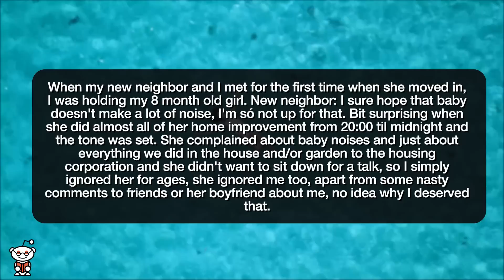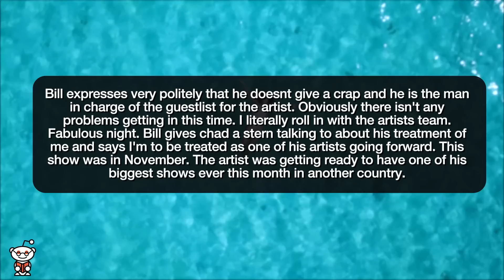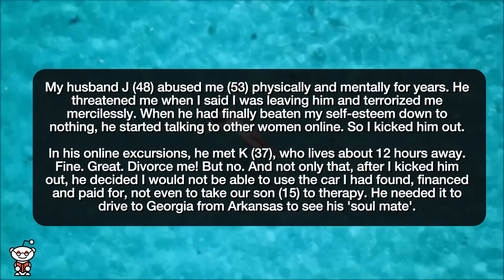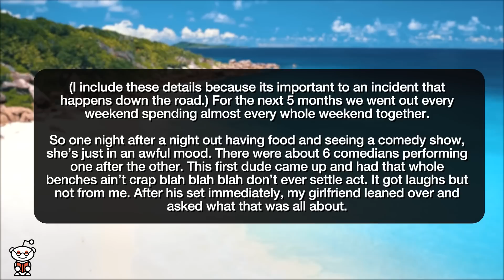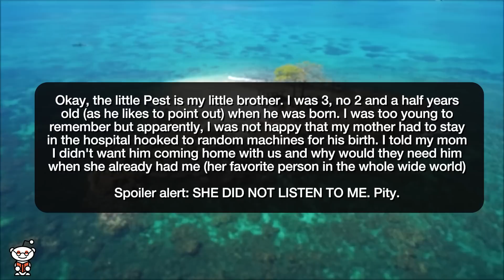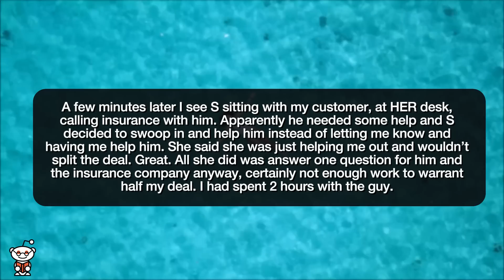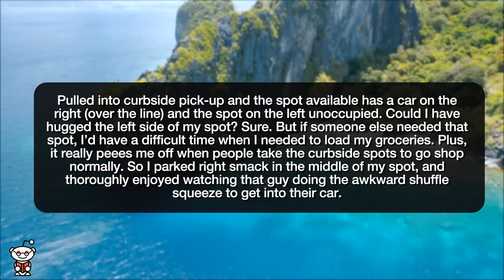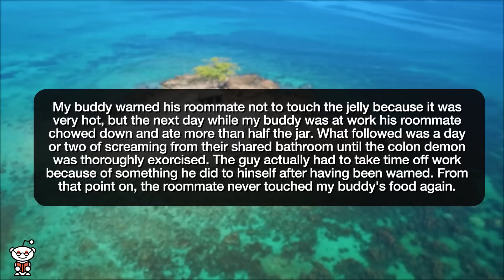r/ProRevenge STEAL FOOD?! ENJOY THE PAIN! - Reddit Stories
Reddit rSlash Storytime r prorevenge where I didn't even mean for this to happen... **Don't want me on guest list? Guess you're not allowed backstage. **A dish best served cold **I got tired of my ex lying about me and ignoring our son, so I decided to prove who he really is. **Girl who played me ends up getting played by the dude she cheated on me with **Only I get to mess with the Pest **Take half of my biggest commission? I’ll give you the worst clients when I leave. Short and sweet- don’t park like an jerkSplitting Tips? Wrecked him...

Story 1 00:00
Story 2 01:42
Story 3 05:18
Story 4 07:01
Story 5 09:21
Story 6 13:43
Story 7 16:19
Story 8 19:40
Story 9 20:27
Story 10 22:32